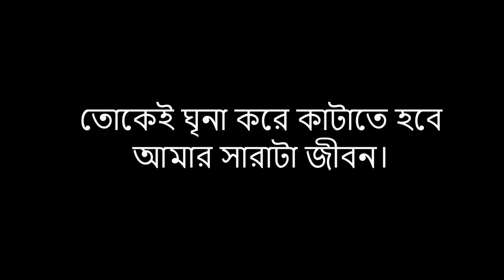"ঘৃণা"- Script Film 7. Based on a love story.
Script film contains a real story of our life. it is as like a summary of a true story. Sometimes it also contains fictional or inspiration content.